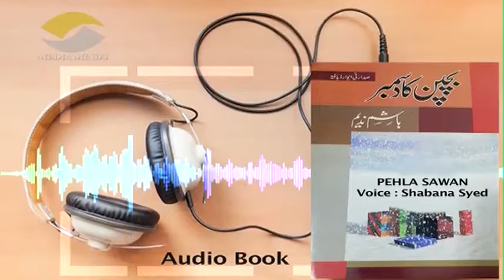بچپن کا دسمبر ، ہاشم ندیم ۔ پارٹ 3 پہلا ساون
ہاشم ندیم کی کتاب بچپن کا دسمبر ،،، یادوں کی ایسی رولر کوسٹر ہے ،، جس پر بیٹھ کر پچیس سال کے جوان ہوں یا پچھتر سال کے بچے ،، سب ہی کھلکھلانے لگتے ہیں۔۔ چلیے پھر ،،، آج آپ کو پہلے ساون  کی یاد دلاتے ہیں۔ شبانہ سید